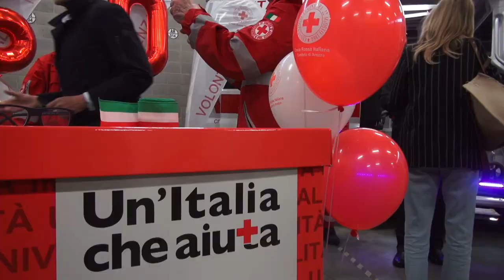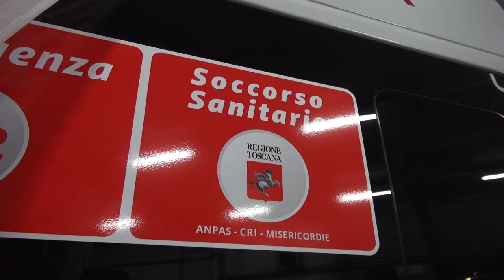Un'ambulanza pediatrica donata alla Croce Rossa di Arezzo